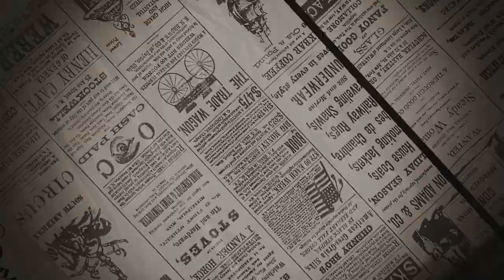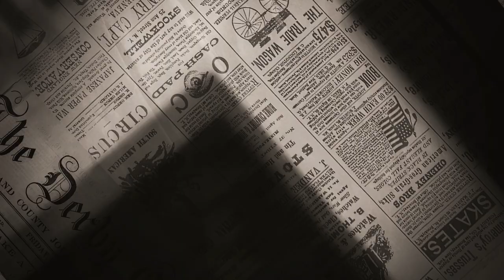Televizija Zapad - Dnevni komentar 05.05.2021. - Ivona Miletić